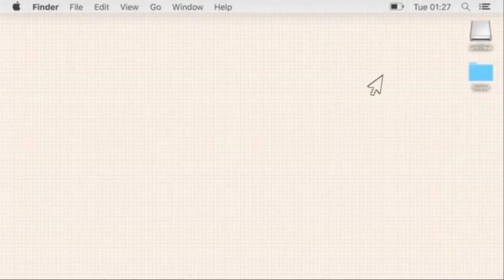Blessing of the New School Building | Lutong Ilokana